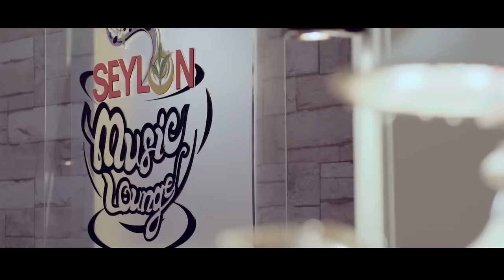Duti Mon Aar Nei Dujonar | দু'টি মন আর নেই দুজনার | SEYLON Music Lounge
দুটি মনের একাত্ম  হওয়ার উপলব্ধি অমর হয়ে আছে চিত্রা সিং এর অনবদ্য সৃষ্টি " দুটি মন আর নেই দুজনার" গানে।  হয়তো অনেক দিনের কথা তবুও সেই অনুভূতির অনুরণন আজও বয়ে চলে মনের গহীন কোণে।

দু’টি মন আর নেই দু’জনার
কণ্ঠঃ লিজা
মুল শিল্পীঃ চিত্রা সিং
অ্যালবামঃ কথা ছিল দেখা হবে
মিউজিক রিঅ্যারেঞ্জমেন্টঃ পার্থ বডুয়া
প্রোডাকশনঃ ফোর্টিনাইন ব্লু
এজেন্সিঃ ক্রিয়েটো